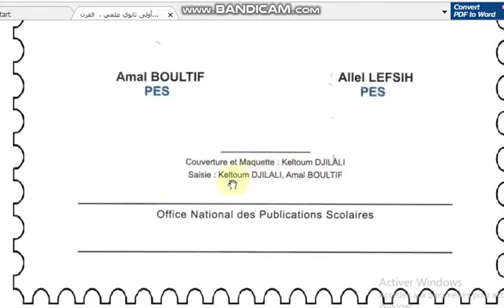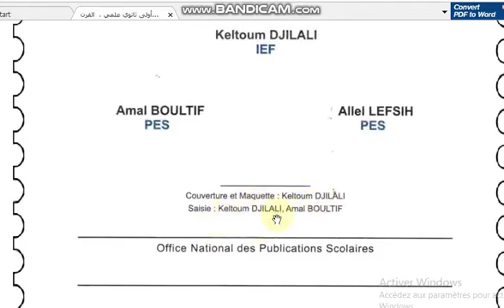الفرنسية للأولى ثانوي ، ترجمة القناص بقوقل للصفحة 1